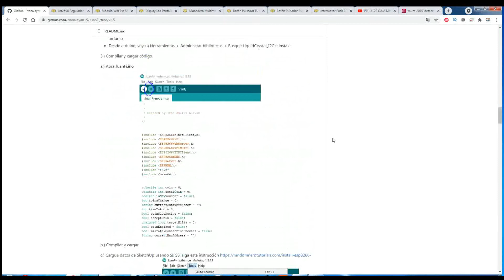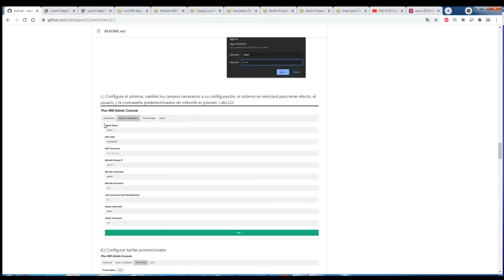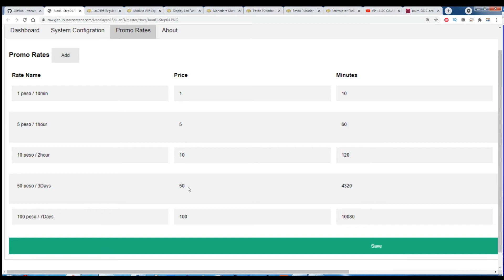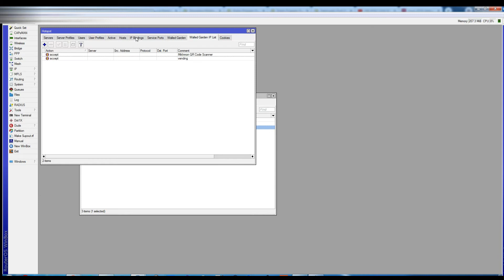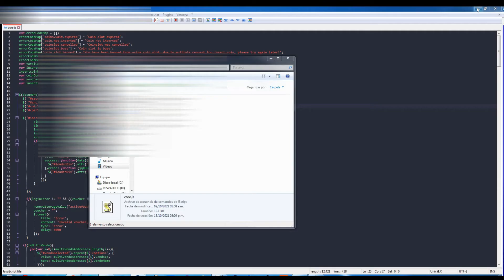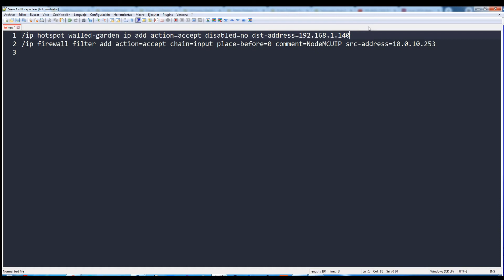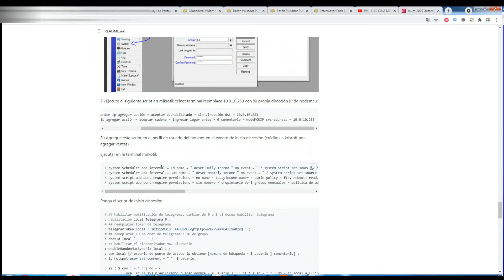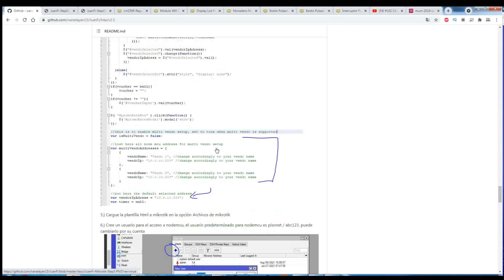#108 MAQUINA VENDING WIFI || CONFIGURANDO MONEDERO Y MIKROTIK ARDUINO || TUTORIAL WISP PARTE 4